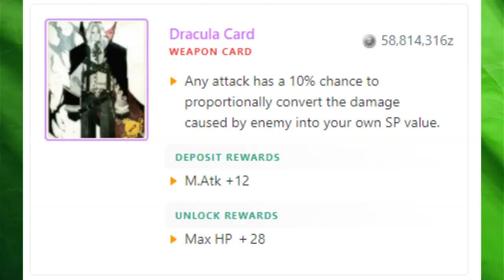【RAGNAROK M: ETERNAL LOVE 】MVP CARD THAT MAKE YOU THINK TWICE!! 【CORO】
O,Hai !! Hujan deras bersamaan dengan keberuntungan mu yang membasahi angin malam. Lets Waste our Time together in this !!

Kalo kartu MVP bisa TRIAL, RENT, or ada LITE nya. Mungkin keren juga ya, jadi bisa mikir mau beli kartunya apa ga. Gimana ?! Ada yang bisa di coba lagi ?!

DAN.. also check this GUY!